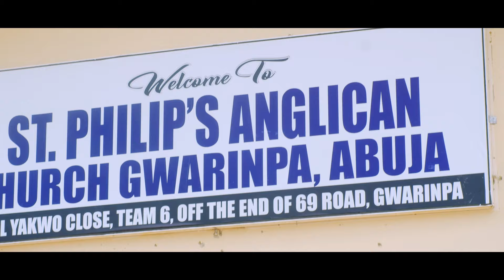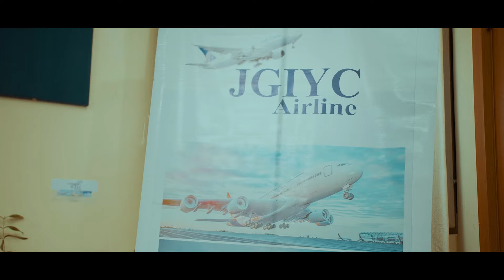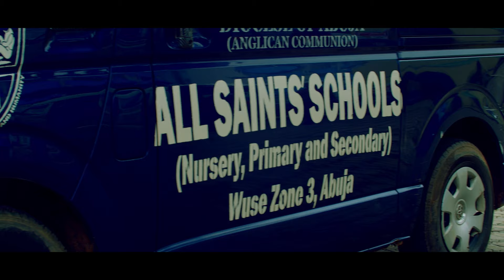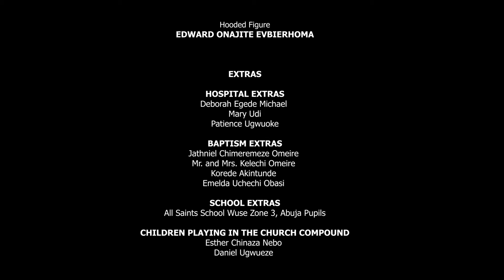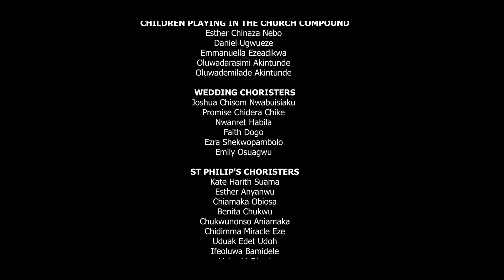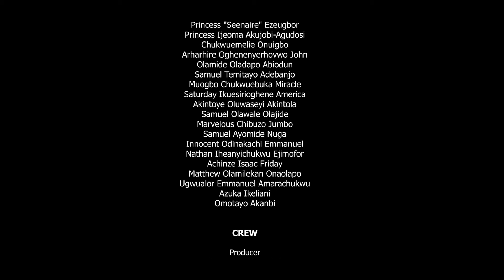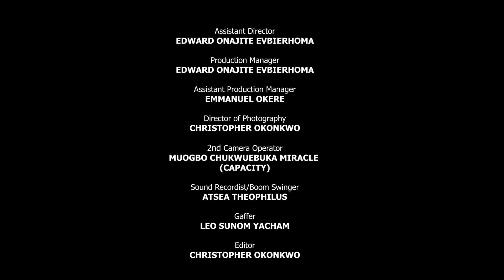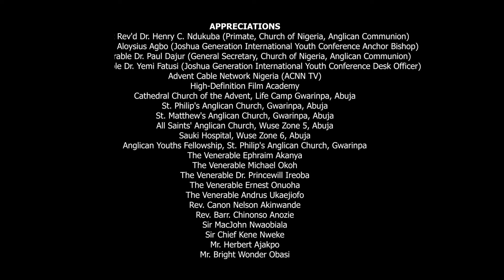IN THE STORM | LATEST NOLLYWOOD GOSPEL MOVIE 2024 | MOC MADU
A movie that tests our strength as Christians.
When it seems all odds are against you, How far can your faith take you?
A childless couple is forced to revisit the many troubles it has caused their marriage when the wife conceives a killer pregnancy.

Powered by the Church of Nigeria, Anglican Communion.